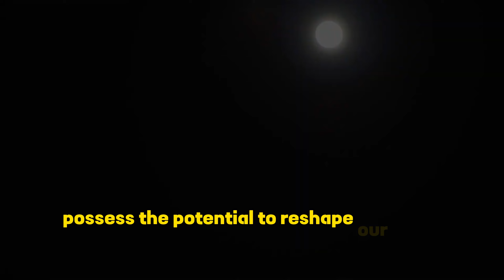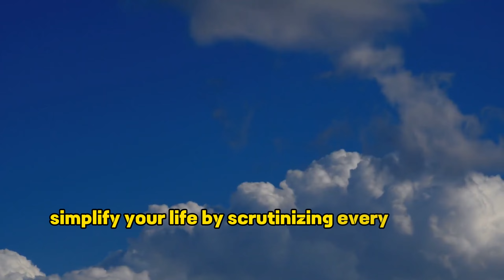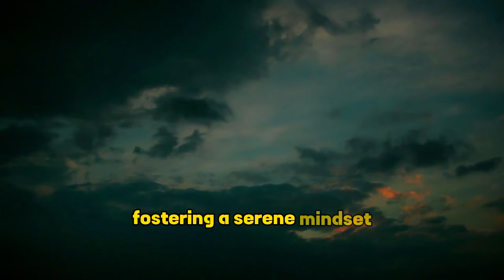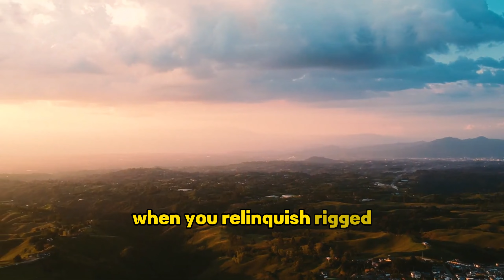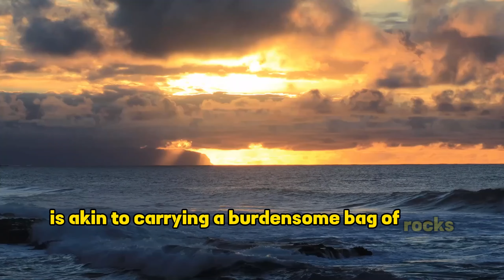Stoicism || Convince YOUR MIND | ACHIEVE ANYTHING You WANT | Stoic | Quotes |Wisdom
Convince others to think my way.
Convince someone to buy something.
Convince your mind to think like this to achieve anything.
How to convince your mind to achieve anything.
Understand this and you will achieve anything.
Convince your mind.
How to control your mind and achieve anything
Convince your mind to think like this.
Joe dispenza pineal gland meditation.
Convince your mind to Think and achieve anything you want.
Convince other to think my way.
Consistency and persistence law of attraction, Unlock Your Potential.
Thoughts Create Reality, Mindset Mastery.
Reality Redefined, Decoding the Matrix.
Mind Power.
Transformational Thinking.
Personal Growth, Positive Thinking.
Law of Attraction, Reality Shaping.
Mental Alchemy.
Power of Thoughts.
Life Transformation, Positive Mindset.
Empowerment..
Reality Manifestation.
Mindful Manifestation.
Destiny Shaping.
Positive Vibes.
Mindful Evolution.
Shaping Your Destiny.
mind mastery.